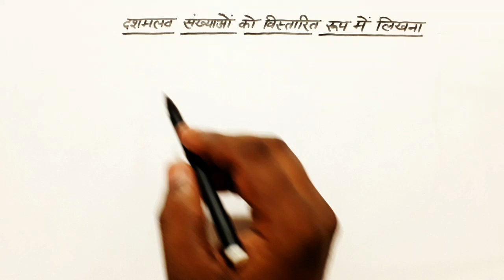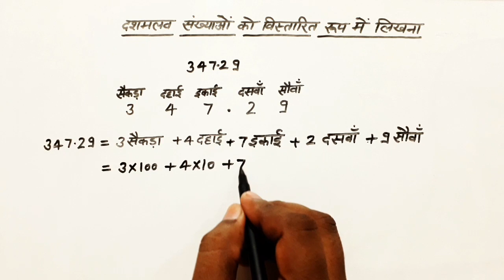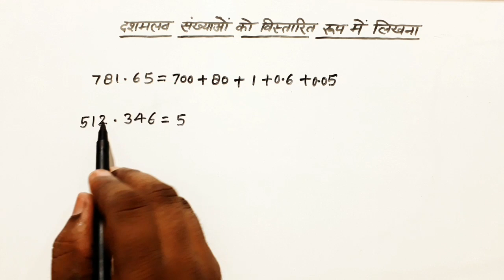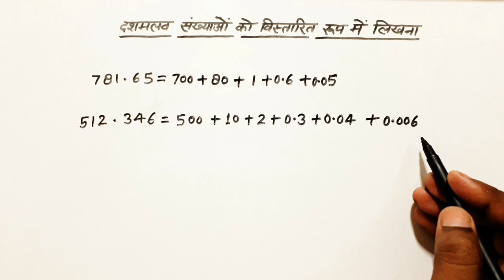दशमलव संख्याओं को विस्तारित रूप में लिखना | Expanded form of decimal numbers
दशमलव संख्या
दशमलव संख्याओं का विस्तारित रूप
विस्तृत रूप
dashamlav sankhya
dashamlav sankhyao ko vistrit roop me likhna
dasamlav sankhya ka vistarit roop
vistarit roop
vistrit roop
dasamlav sankhya ka vistrit roop
expanded form of decimal numbers
expanded form
decimal numbers
how to expand decimal numbers
Online maths class for kids
online study at home for kids during lockdown
sarkari school ke bachcho ki online class
primary school ke bachcho ki online class
online mathematics class for primary school kids
sarkari school ke bachcho ki online mathematics class
online class for primary school students
sarkari school ki online class
class 3, 4 & 5 mathematics
primary school ki online class
online class for primary students
lockdown me bachche kaise padhe
Basic mathematics
Primary mathematics
Lockdown me ghar pe kaise padhe
Online classes for kids
Online study at home
Online padhai
Sarkari school ki online classes
Sarkari school ki online padhai
Lockdown classes
Lockdown special
Study during lockdown
Online ganit seekhe
Ao ganit Padhe
Primary school ke bachcho ke liye online class
Saral ganit
simple mathematics
easy mathematics
ao ganit sikhe
easy math
easy maths
easy mathematics
simple math
simple maths
simple mathematics
uptet
uptet math
uptet maths
uptet mathematics
ctet
ctet math
ctet maths
ctet mathematics
Gintara class 4
Gintara class 5
Gintara class 3
Gintara up board
elementary mathematics
Uttar Pradesh ke sarkari school
Uttar Pradesh ke primary school
Badalte sarkari school
Model Composite School Naugawan Santosh
Composite School Naugawan Santosh
Primary School Naugawan Santosh
Upper Primary School Naugawan Santosh
P S Naugawan Santosh
U P S Naugawan Santosh
PS Naugawan Santosh
UPS Naugawan Santosh
Bilsanda
Bisalpur
Pilibhit
Anuj kumar sharma
anuj sharma
anuj kumar
anuj

ANUJ KUMAR SHARMA (ASSISTANT TEACHER ), MODEL COMPOSITE SCHOOL (PRIMARY AND UPPER PRIMARY) NAUGAWAN SANTOSH, BLOCK- BILSANDA, DISTRICT- PILIBHIT (U.P.) 262201

अनुज कुमार शर्मा ( सहायक अध्यापक ), मॉडल कम्पोजिट स्कूल ( प्राथमिक एवं उच्च प्राथमिक ) नौगवां संतोष, विकास क्षेत्र- बिलसण्डा, जिला- पीलीभीत ( उत्तर प्रदेश ) 262201

इस चैनल पर आपको सरकारी स्कूल से सम्बंधित वीडियो देखने को मिलेंगी।